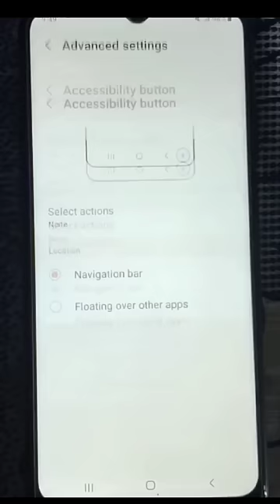yogi ji wale smartphone me screenshot kaise le | Samsung Galaxy a03s me screenshot kaise le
yogi ji wale smartphone me screenshot kaise le | Samsung Galaxy a03s me screenshot kaise le 2022

______ मैं जो Products Use करता हूं______
☑️Best Mic
☑️Best Light
☑️My Mobile
☑️Best Green Screen
☑️My Laptop
☑️Best Gorillapod
☑️Best Tripod
☑️Best RGB Light
☑️My Watch
☑️My Second Mobile

Dosto Is Video me Maine Aapko ye bataya hau ki yogi ji wale smartphone me screenshot kaise le sakte hain.

pasand aayega. Thank you so much.

Please please. yar

1. screenshot samsung galaxy a03
2. samsung galaxy a03 core screenshot
3. how to take screenshot in samsung galaxy a03
4. samsung galaxy a03 main screenshot kaise take kare
5. samsung galaxy a03s me screenshot kaise le
6. samsung galaxy a03 screenshot
7. how to take screenshot in samsung galaxy a03 core
8. samsung galaxy a03 screen recording
9. samsung phone me screenshot kaise liya jata hai
10. samsung galaxy a03s screenshot
11. samsung galaxy a03 core me screenshot kaise le
12. Samsung Galaxy a03 phone screenshot kaise len
13. Samsung Galaxy a03 phone screenshot
14. Samsung Galaxy a03 phone
15. Samsung Galaxy a03 screen shot Kaise len
16. Screenshot Samsung Galaxy a03
17. yogi ke phone me screenshot kaise le
18.  yogi ji wale phone me screenshot kaise le
19. yogi mobile me screenshot kaise le 20.  yogi ji ke mobile me screenshot kaise le
21. yogi vale mobile me screenshot kaise le
22. jogi wala mobile me screenshot kaise

.hashtags.